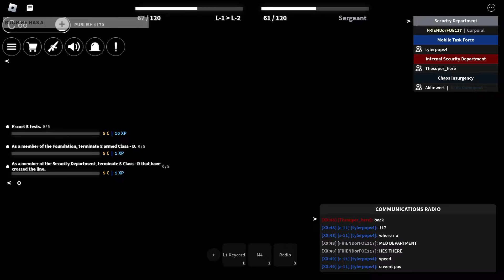SCP rolesplay (manhunt)